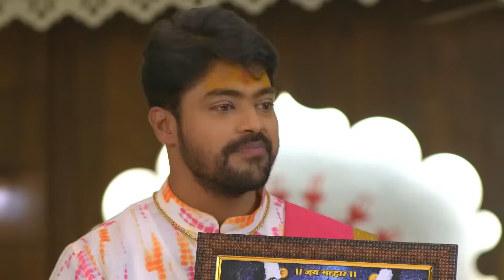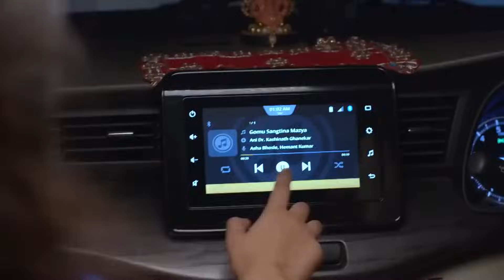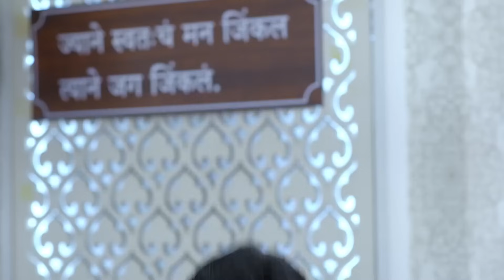Tula Shikvin Changlach Dhada - Quick Recap - 45232 - Akshara, Chanchala, Kamal - Zee Marathi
Show Name : Tula Shikvin Changlach Dhada
Producer/Star Cast : Shivani Rangole,Kavita Lad
,Hrishikesh Shelar,Virisha Naik,Shivani Rangole Kulkarni,Ruta Kale

Having contrasting mindsets, sparks fly when Akshara, a teacher who values education encounters Bhuvaneshwari, a rich woman for whom money means everything.